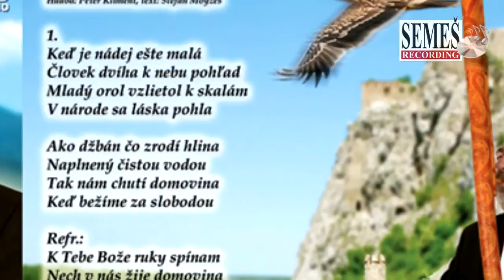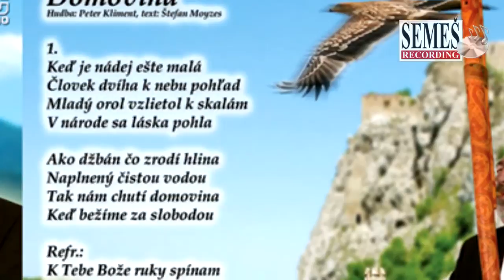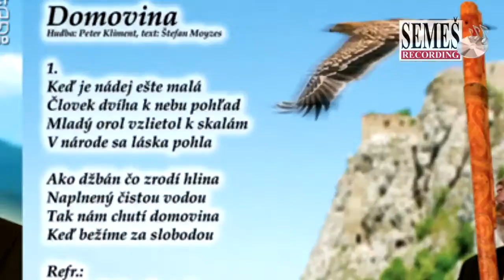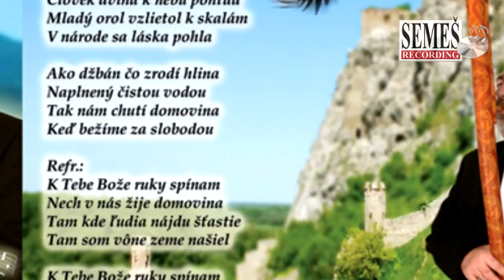Peter Stašák a Vladimír Čečot: Domovina (CD ukážka)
Hudba: Peter Kliment, text: Štefan Moyzes (P) & (C) 2010 Semeš Recording